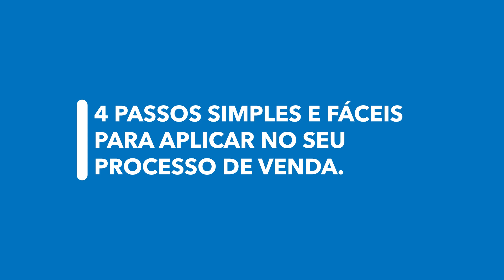Como AUMENTAR as VENDAS? 🤑 4 passos para VENDER MAIS com ESTRATÉGIA!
Você está vendendo o seu produto ou serviço ou só está oferecendo ele por aí? Com as estratégias certas e um passo a passo infalível, aumente suas vendas de um jeito simples e fácil!

Você sabe como fazer o seu cliente desejar o seu produto? Já tentou aplicar truques pra despertar essa sensação? Venha com a gente e conheça os 4 passos fundamentais para vender mais!
O processo de venda é dividido em 4 fases: inconsciência, consciência do problema, empoderamento e conexão. Vamos te mostrar estratégias para você aplicar em cada uma delas e vender cada vez mais.
Já percebeu que o produto pode ser inovador, revolucionário e mesmo assim vender pouco? Isso acontece porque faltam estratégias no processo de venda. Assista esse vídeo até o final para entender como agir em cada momento e aumentar as suas vendas do jeito certo!
Nesse vídeo, vamos te mostrar como despertar o desejo de compra do jeito certo. São 4 passos simples e eficientes para você sair aplicando e ver os resultados na prática.

✅ VEJA TAMBÉM:
 👉 Como VENDER pelo WhatsApp Business todos os dias 🤑 6 dicas poderosas para vender e LUCRAR em 2022
  👉 Como AUMENTAR as VENDAS em 2022 🤑 DOBRE seu FATURAMENTO e LUCRE MAIS com 6 DICAS SECRETAS!
 👉 Como CRIAR um FUNIL de VENDAS 🤑 Saiba O QUE É e COMO ESTRUTURAR o seu funil para FATURAR MAIS

😍 CONHEÇA O SEBRAE PARANÁ!
 Pensou empreendedorismo, pensou na gente! Somos o maior parceiro das micro e pequenas empresas paranaenses. Nossas soluções são pensadas para todos os momentos da sua vida e do seu negócio. Nesse canal, reunimos tudo o que você precisa saber ampliar o seu negócio de forma prática e descomplicada.

🤝 Conecte-se com a gente em outros canais:
Participe da Comunidade Sebrae e tenha acesso a milhares de conteúdos
Baixe o app Meu Sebrae e leve nosso atendimento no seu bolso: